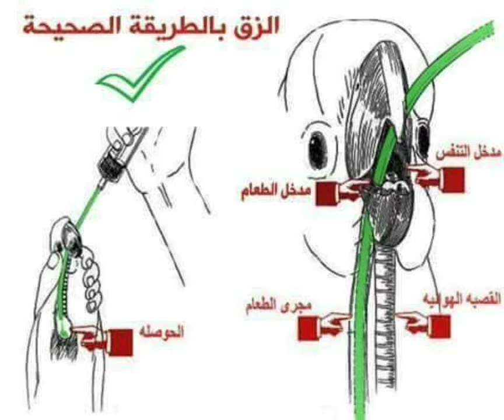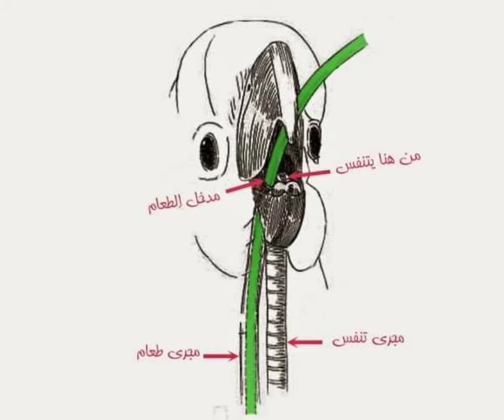معلومات عن الطيور الزينة